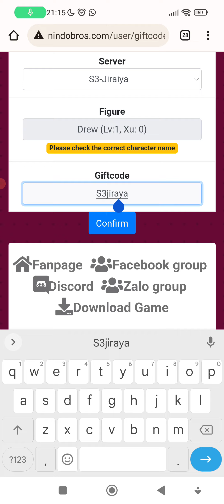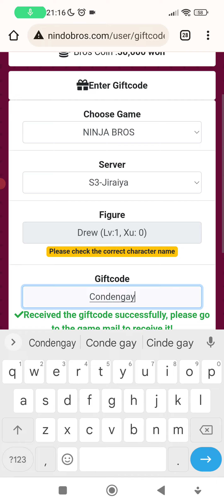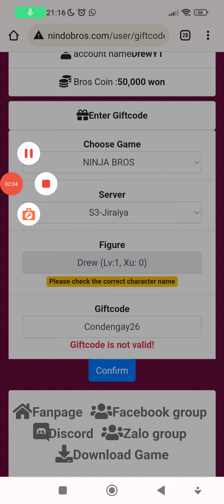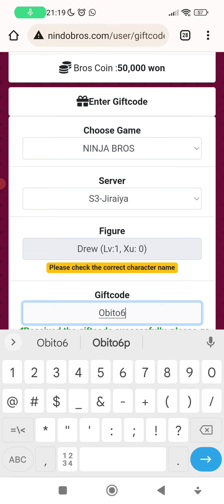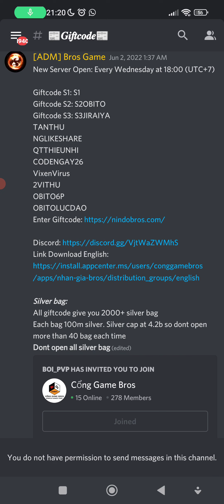TODOS OS CÓDIGOS QUE FUNCIONAM NA NOVA VERSÃO DE SUMMIT SHADOWS - NINDO BROS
SIGA O INSTAGRAM DA PITICAS CASTANHEIRA
💎WHATS PARA FAZER RECARGA!
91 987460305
💎ÁREA DE DOWNLOAD
siga o passo para baixar o jogo
1 click no link abaixo você será redirecionado a um vídeo, deixe o like nele e vá na descrição onde você encontrará a lista de links, e procure o jogo mencionado no video
💎AREA DE REGISTRO
💎 ÁREA DE CÓDIGOS/GM TOOLS
link direto liberado após os 100 likes
💎TAGS EXTRAS